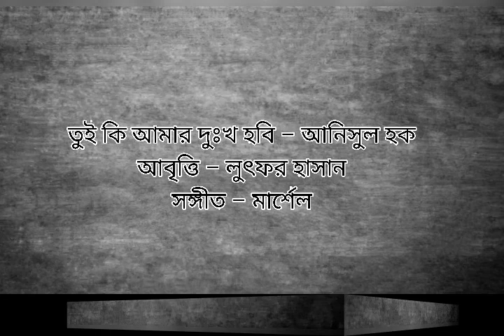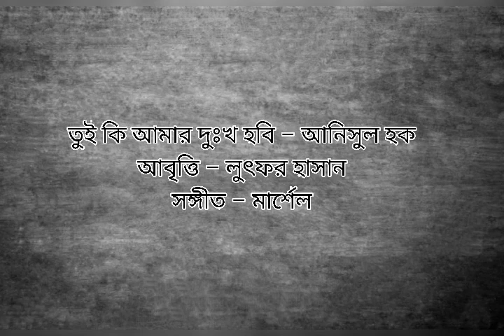তুই কি আমার দুঃখ হবি । আনিসুল হক। লুৎফর হাসানের আবৃত্তি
লুৎফর হাসানের কণ্ঠে আনিসুল হকের বিখ্যাত কবিতা - তুই কি আমার দুঃখ হবি।

কণ্ঠ ধারণ ও সঙ্গীত - মার্শেল
ভিডিও - আশিক মেহেদী